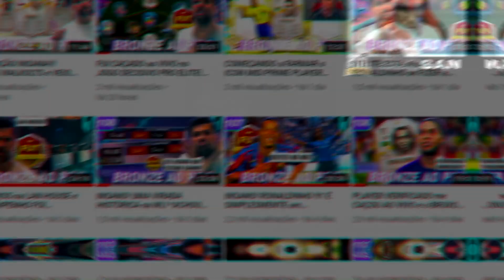4-1-2-1-2(2) do PRO PLAYER TOP 1 da AMÉRICA *INSANO* TÁTICA/INSTRUÇÕES + GAMEPLAY | FIFA21 UT